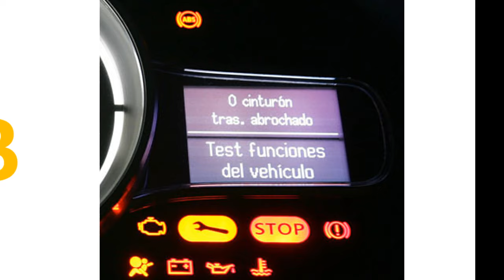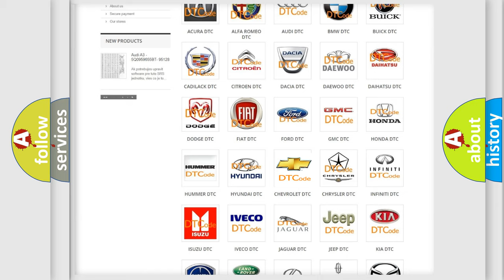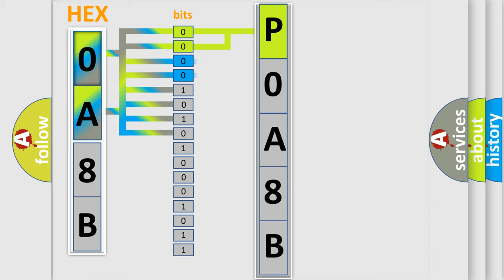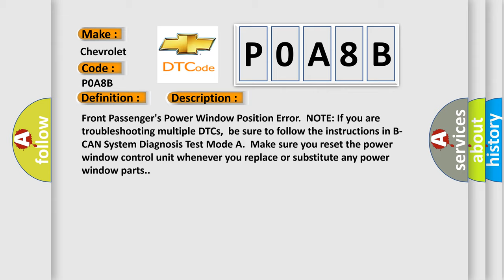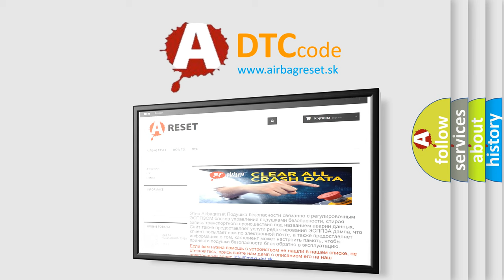DTC Chevrolet P0A8B Short Explanation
Contents:
0:21 Basic DTC analysis according to OBD2 protocol standard.
1:48 Insight into programming
2:58 A diagnostically understandable description of the Diagnostic Trouble Code
3:05 Basic error definition

Make:
Chevrolet
Code:
P0A8B
Definition:
Front Passengers Power Window Position Detect Circuit Malfunction
Description:
Front Passengers Power Window Position Error.NOTE: If you are troubleshooting multiple DTCs,be sure to follow the instructions in B-CAN System Diagnosis Test Mode A.Make sure you reset the power window control unit whenever you replace or substitute any power window parts.
Cause:
 Reset the power window control unit and the front passengers power window control unit Faulty front passengers power window motor Faulty front passengers power window switch